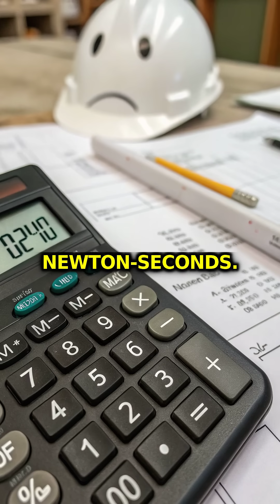The $125M Mars Mistake: Miles vs Meters